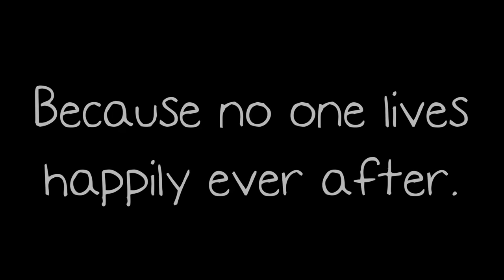Fairy Tales for Angry Little Girls by Lela Lee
The girls are back and angrier than ever! The fourth book in the successful Angry Little Girls series features the hilarious return of this beloved cast of characters, this time recast as fairy-tale heroines. Kim, the angry little Asian girl, stars in "Snow Yellow and the Seven Short Men"; Wanda, the fresh soul sistah, stars in "RapPunsWell"; Xyla, the gloomy girl, stars in "Little Miss Wears a Hood"; and the other girls star in furiously fractured versions of "Beauty and the Beast" and "The Princess and the Pea." Filled with Lela Lee's culturally charged humor, this clever collection of new comics proves that there's an angry little girl inside of everyone.